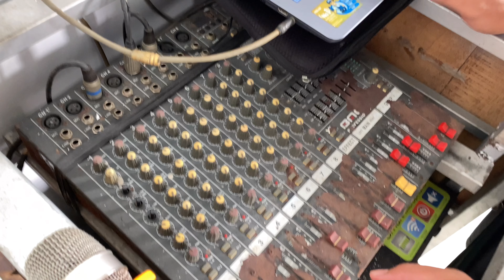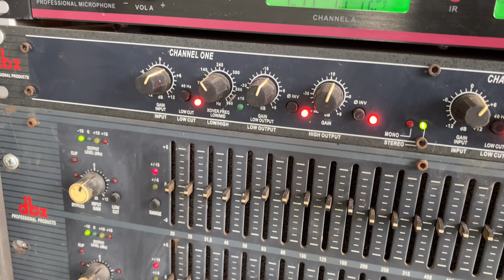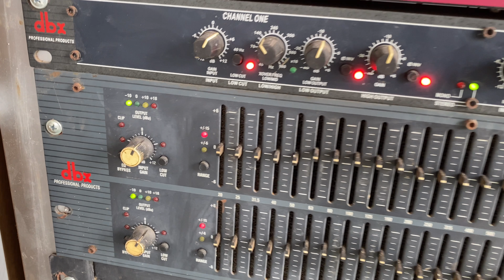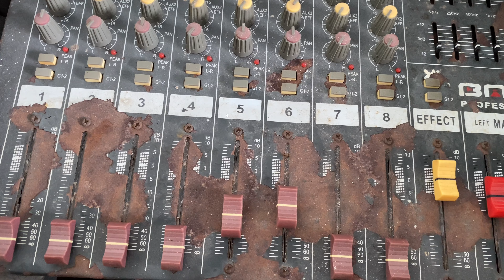Giới thiệu cấu hình dàn loa và máy của dàn nhạc Chí Cường giao lưu cùng anh em âm thanh